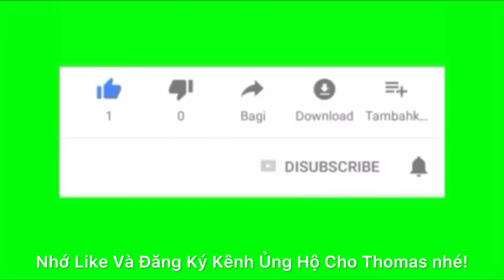CUỘC SỐNG ÚC l TRỒNG CÂY ĂN TRÁI CÙNG CHỊ MỸ VÙNG KINGS PARK l TRỒNG CÂY VÙNG ĐẤT SÉT NƠI XỨ LẠNH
Xin chào và cảm ơn các bạn đang coi video của mình! Chúc các bạn một ngày vui vẻ và an lành.
Kênh mình CUỘC SỐNG ÚC THOMAS HUỲNH chia sẻ về những kinh nghiệm làm vườn, nhà cửa, món ăn, địa điểm du lịch và Cuộc sống ở Australia.
Các video :
CÁCH TRỒNG CÂY ĂN TRÁI TRONG CHẬU BÁN THUỶ CANH P.2 l CÁCH TRỒNG VÀ CHĂM SÓC CÂY SUNG
Cảm ơn các bạn đã, đang và sẽ đồng hành cùng kênh Cuộc Sống Úc Thomas Huỳnh nhé!

© Bản quyền thuộc về CUỘC SỐNG ÚC THOMAS HUỲNH
© Copyright by CUỘC SỐNG ÚC THOMAS HUỲNH